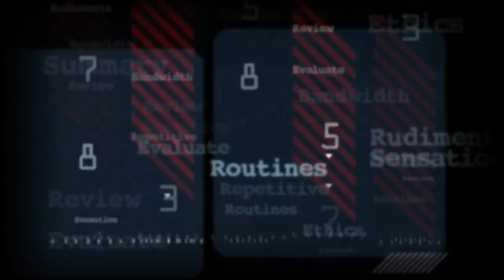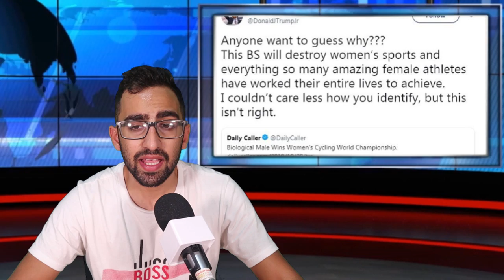Donald Trump Jr. Against Rachel McKinnon: Should Be A Testosterone Test Before The Competition